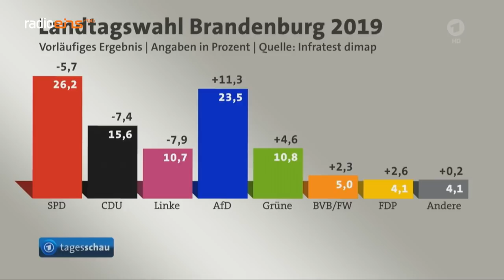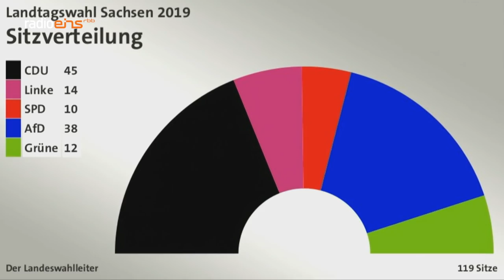Der Tag danach – Wie rechts ist Deutschland? Der Talk im Tipi vom 2.09.19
Der Kommentatoren-Talk zum Ausgang der Wahlen in Brandenburg und Sachsen...
Der Mord an dem Kasseler Regierungspräsidenten Lübcke zeigt in aller Deutlichkeit: Der rechte Terror ist zurück in Deutschland. Und er hat Tradition! Allein seit 1990 sind mindestens 169 Menschen Opfer rechtsextremer Gewalt geworden. Aber was macht die Politik? Empörung und Verurteilung hier, ein paar Verbote da - insgesamt zu wenig, sagen Kritiker. Allein Dreiviertel aller Hasspostings kommen laut Bundesregierung von rechts.

Und bei den gestrigen Landtagswahlen hat die AfD Rekordergebnisse eingefahren und ihr Ergebnis in Sachsen mit 27,5 Prozent der Wählerstimmen fast verdreifacht, in Brandenburg mit 23,5 Prozent verdoppelt, während die langjährigen Regierungsparteien auf historische Tiefstände stürzten.
Zur Lage der Nation diskutieren die radioeins-Kommentatoren: Bettina Gaus (taz), Markus Feldenkirchen (SPIEGEL), Nikolaus Blome (BILD), Jana Simon (DIE ZEIT) sowie Jakob Augstein (Der Freitag).

Für kabarettistische Zwischentöne sorgt Florian Schroeder. Gastgeber ist radioeins-Moderator Marco Seiffert.